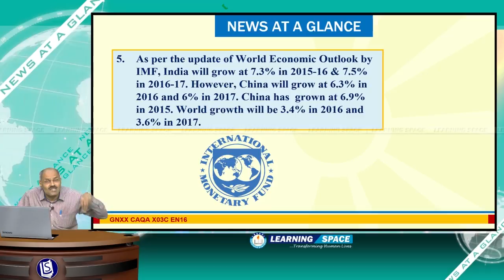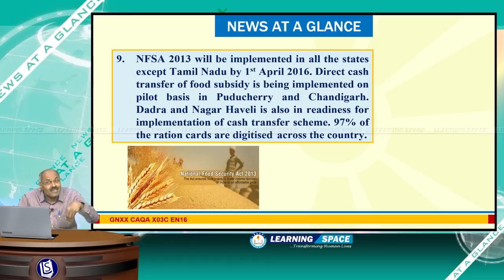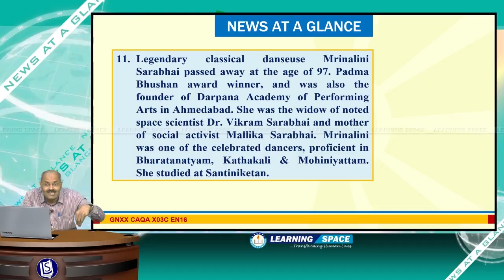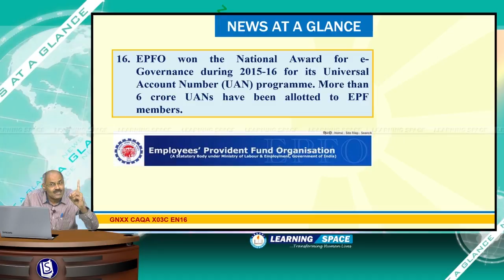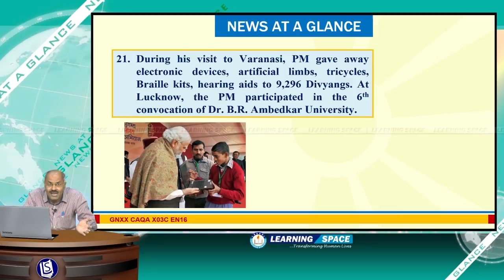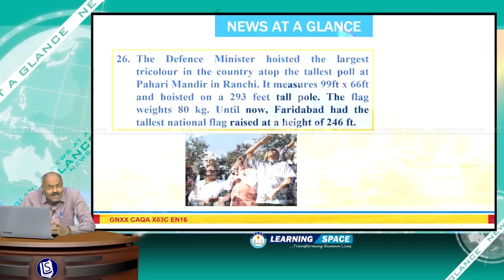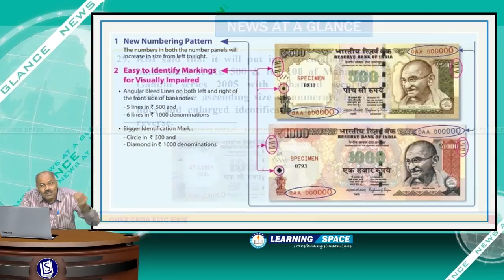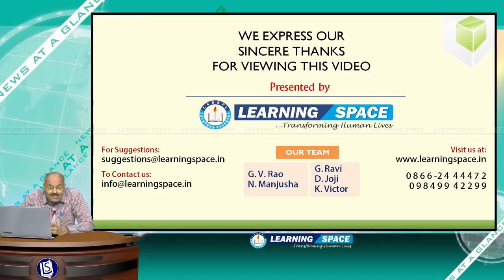Current Affairs News at a Glance 3rd Week (18th Jan to 24th Jan) of 2016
This video is the “News at a Glance” for the period of 18th Jan to 24th Jan, 2016.